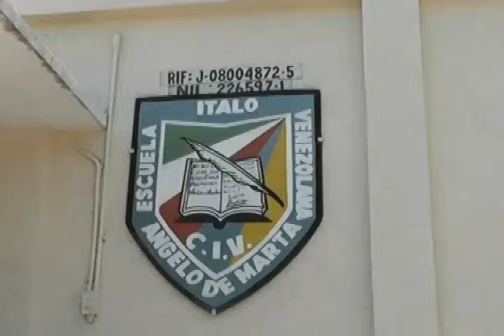Una representante y dos alumnos del Colegio Italo fueron robados dentro de la institución